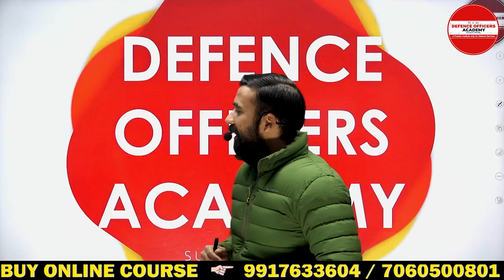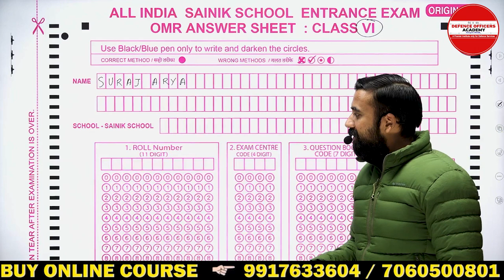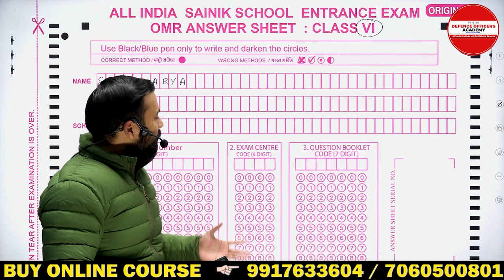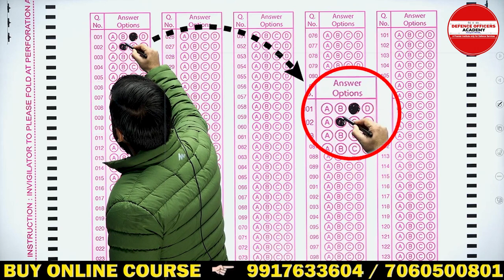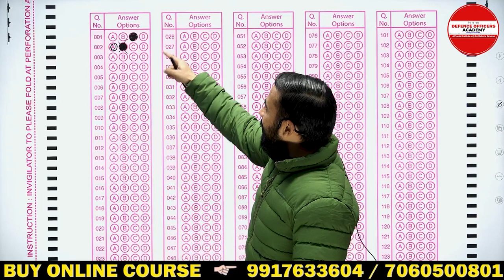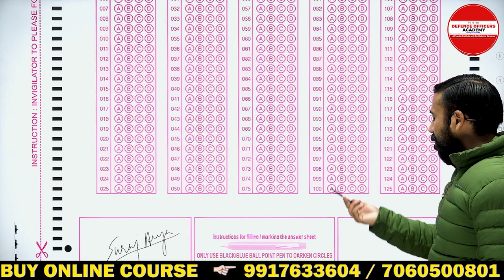OMR Sheet कैसे भरें ? Sainik School Exam 2024 - Step-by-Step Guide BY - SURAJ SIR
⭐  𝑨𝒏𝒅𝒓𝒐𝒊𝒅:
       ✅  𝐸𝑛𝑡𝑒𝑟 𝑂𝑇𝑃
⭐  𝑷𝑪/𝑳𝒂𝒑𝒕𝒐𝒑:

Are you looking for the latest information about SAINIK SCHOOL JAN-2024: Admit Card कब आएगा? Don't Miss Out: SAINIK SCHOOL JAN-2024 Admit Card Update! In this post, we'll provide you with all the details you need to know about the SAINIK SCHOOL JAN-2024: Admit Card कब आएगा. So be sure to check it out!

Schedule :
Morning classes 5 to 6: 30 am.
Monday : Math
Tuesday: Gk
Wednesday: English
Thursday: Math
Friday : Gk
Saturday : English

Suraj Sir
DEFENCE OFFICERS ACADEMY
🎯 𝚁𝙸𝙼𝙲 𝙲𝚘𝚊𝚌𝚑𝚒𝚗𝚐
R𝚎𝚐𝚒𝚜𝚝𝚛𝚊𝚝𝚒𝚘𝚗 𝙾𝚙𝚎𝚗
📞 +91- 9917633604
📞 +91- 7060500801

rimc videos
military school
rimc coaching
sainik school coaching fee
rms coaching
sainik school
mock test
current affairs
all india military school mock test,current affair 2023
can i join sainik school in 6th class,sainik school coaching in dehradun
rms best coaching,sainik school gk
military schools
sainik school entrance exam
test
history most important questions
history most important questions rms
history most important questions rimc
history most important pyqs
history previous year question
aissee sainik school gk
sainik school
sainik school english
military school english
sainik school class 6 coaching 202
rms gk,sainik school entrance exam 2024

Struggling with filling out your OMR sheet for your board exams? In this video, we'll walk you through the step by step process to ensure you correctly fill out your OMR sheet and avoid any mistakes. Watch now to ace your class 10 board exams!

Did you know that RIMC is holding a special event on June 20th, 2024? Learn all about it in this video, specifically for parents! In this video, we'll share all the details about this event, including how to register and where to find more information. Make sure to watch this video to find out all the details about this exciting event!